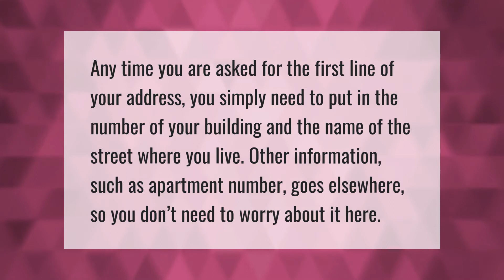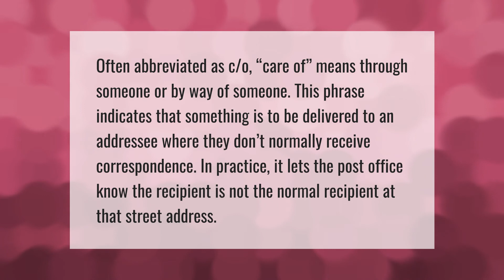What goes in each address line?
00:00 - What goes in each address line?
00:35 - What is the address line 1 and 2 and 3?
01:04 - What is in care of address?

Laura S. Harris (2021, March 29.) What goes in each address line?
    AskAbout.video/articles/What-goes-in-each-address-line-203349